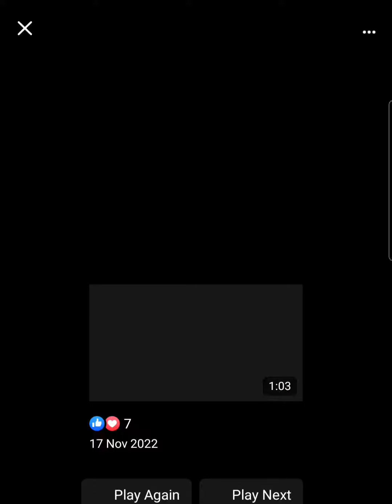12 years ago when sebroi was 9 😀😃@DAGLIangTV